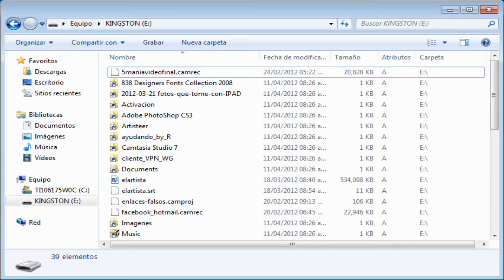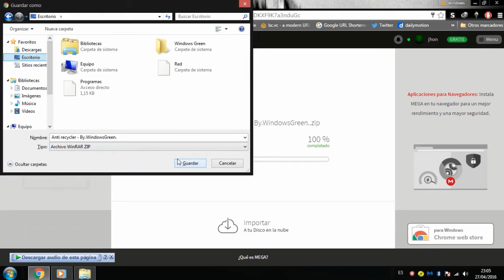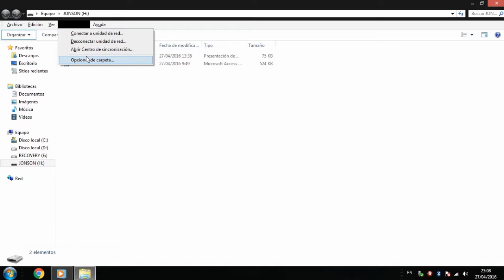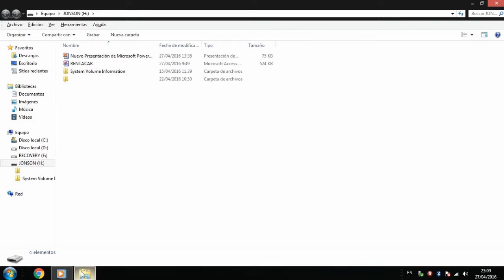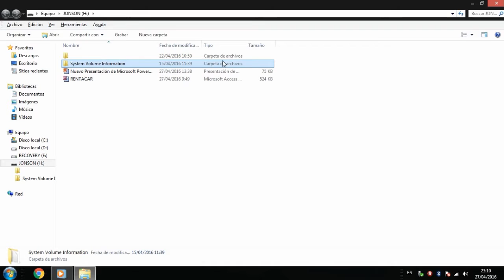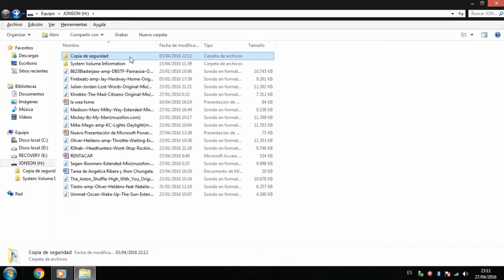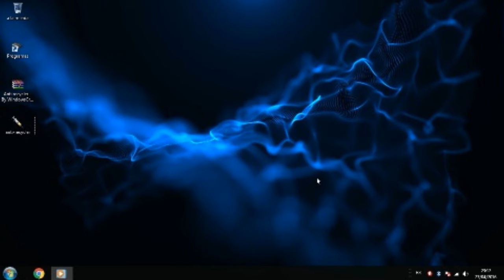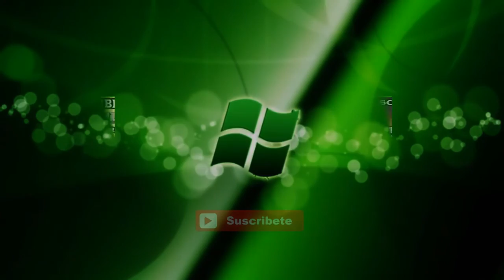Como Eliminar Virus De Memoria USB Y Recuperar Todos Los Archivos. - 2021 HD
En este vídeo les enseñaré a Eliminar el virus recycler o virus del acceso directo,  de una memoria USB,  SD,  MicroSD.  o de cualquier otro dispositivo extraible.  Espero que les funcione.   Saludos.

Bueno. Si tienen algún problema, me lo pueden dejar en los comentarios. y les responderé si es posible.
Si los links se caen o dejan de funcionar.  avísenme en los comentarios y los repararé lo mas pronto posible.
Les recomiendo ver todo el vídeo completo para que les funcione correctamente. !!!

La copia de este vídeo, Será denunciada.

OFFICIAL HD.